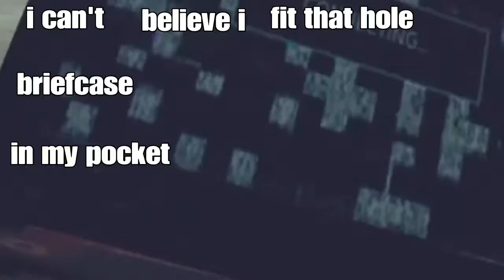Rainbow six seige - funny moment's